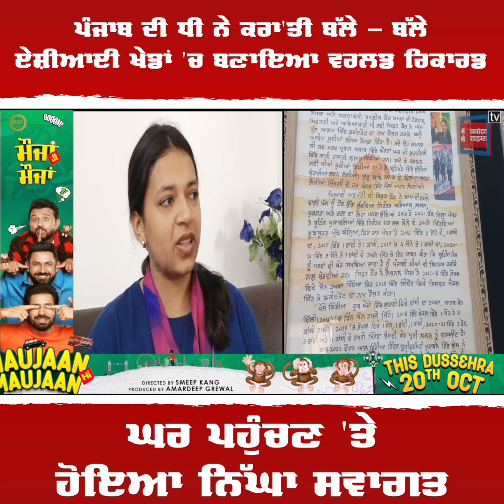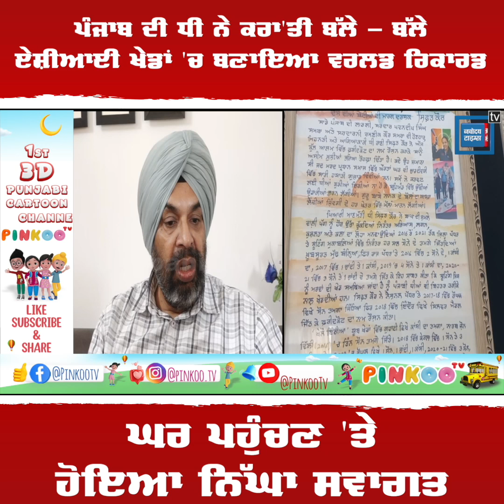ਪੰਜਾਬ ਦੀ ਧੀ ਨੇ ਕਰਾ'ਤੀ ਬੱਲੇ - ਬੱਲੇ, ਏਸ਼ੀਆਈ ਖੇਡਾਂ 'ਚ ਬਣਾਇਆ ਵਰਲਡ ਰਿਕਾਰਡ, ਘਰ ਪਹੁੰਚਣ 'ਤੇ ਹੋਇਆ ਨਿੱਘਾ ਸਵਾਗਤ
ਪੰਜਾਬ ਦੀ ਧੀ ਨੇ ਕਰਾ'ਤੀ ਬੱਲੇ - ਬੱਲੇ, ਏਸ਼ੀਆਈ ਖੇਡਾਂ 'ਚ ਬਣਾਇਆ ਵਰਲਡ ਰਿਕਾਰਡ, ਘਰ ਪਹੁੰਚਣ 'ਤੇ ਹੋਇਆ ਨਿੱਘਾ ਸਵਾਗਤ, ਦੇਖੋ ਵੀਡੀਓ